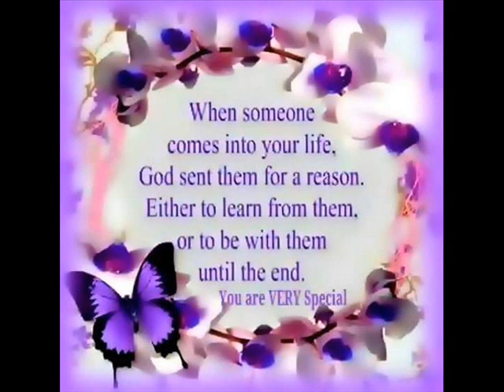Dr.Sam,Never Pass This Way Again,music by Xandra Guardian,RFM